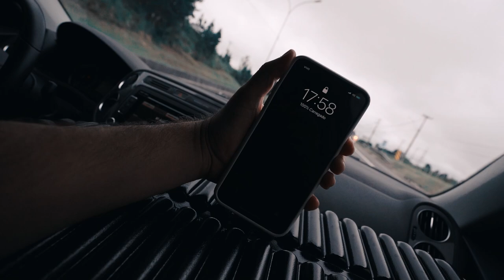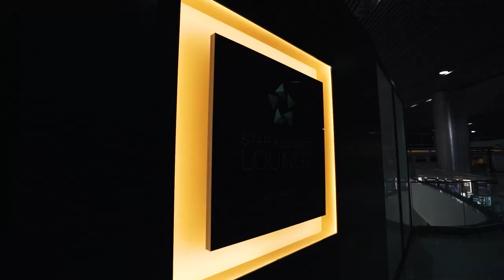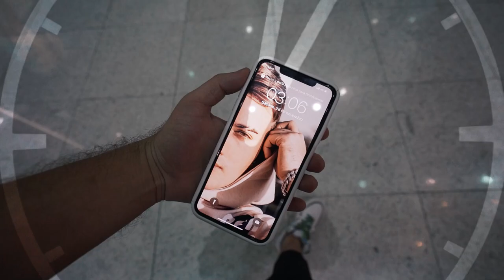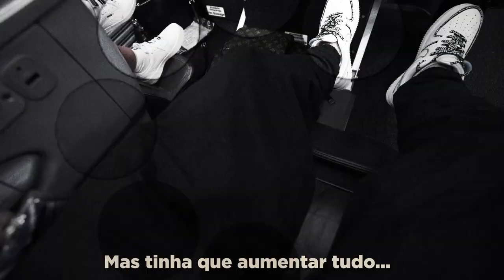VIAGEM PELO MUNDO COM A FAMÍLIA CAETANO #1 MÉXICO (água mais clara do mundo)